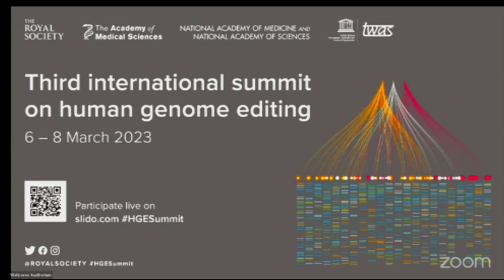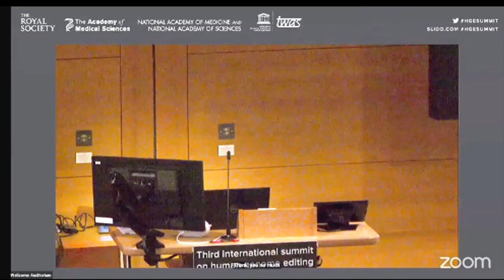NASCO secretary Gautam Dongre's speech at Third international summit on human genome editing London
HGESummit NASCO's secretary Mr Gautam Dongre's speech at London in Third International Summit on human genome editing, 6th march 2023, speech on behalf of sickle cell patients community of India.

 dr debojyoti chakraborty